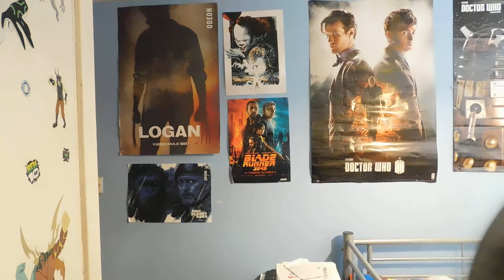Marvel's Cloak and Dagger Season 1 Princeton Offense (2018) Review